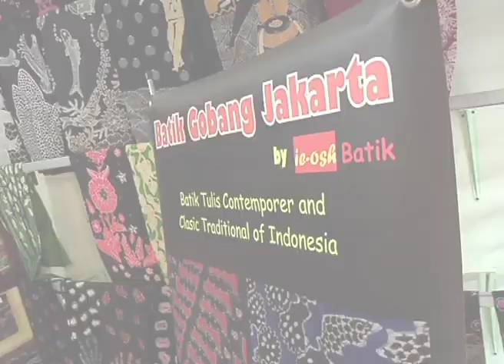"Batik Gobang Khas Jakarta" bersama Nadia Atmaji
Jakarta ternyata punya batik khas yaitu batik Gobang! Penasaran? Ayo cari tahu!

Camera person: Ari Setyawan